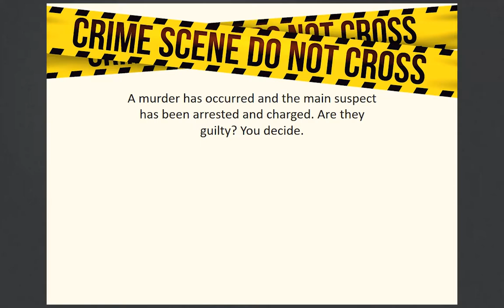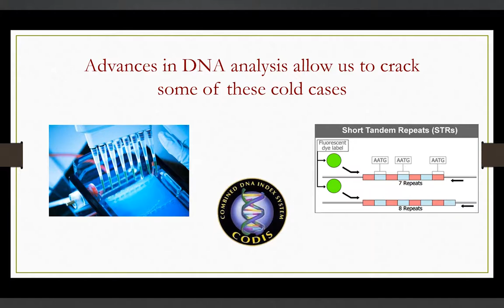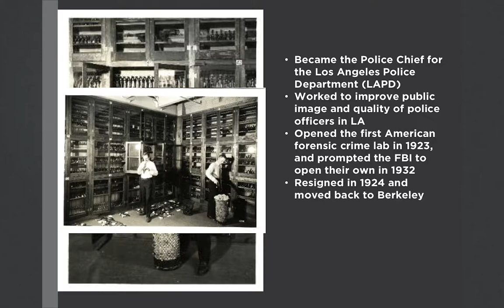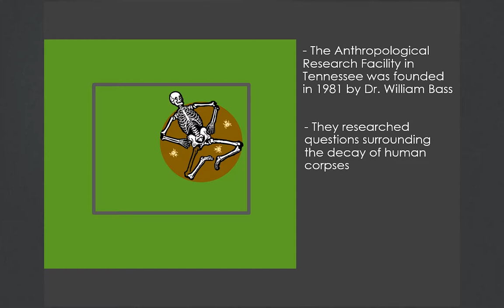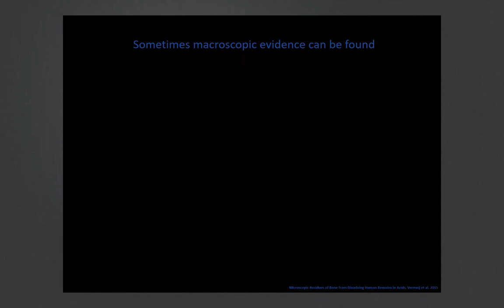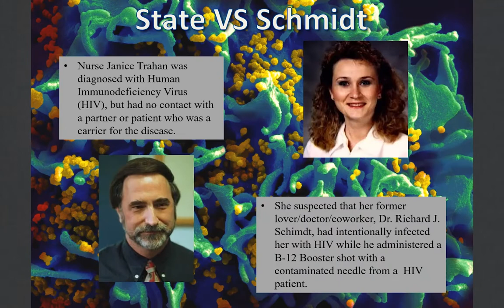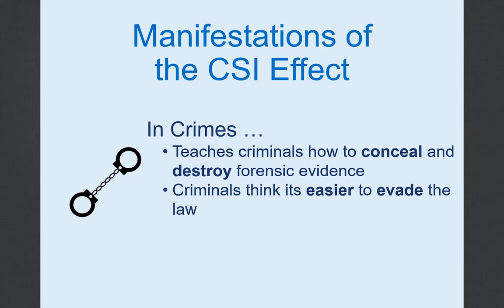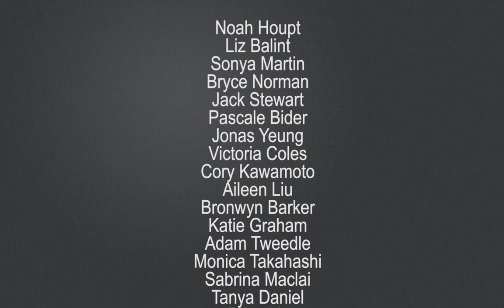Forensics Hall of Fame 2017